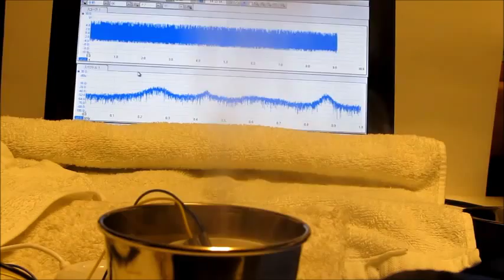超音波実験 Ultrasonic experiment